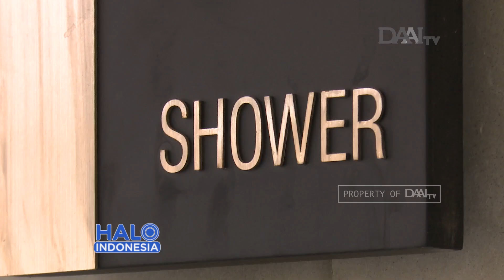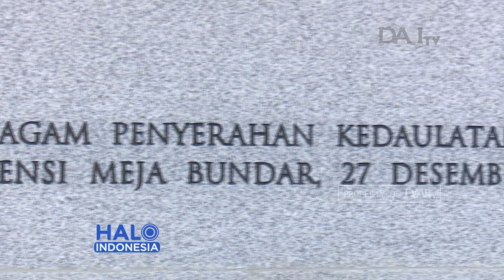Jalan Jalan Sore di Lapangan Banteng Jakarta